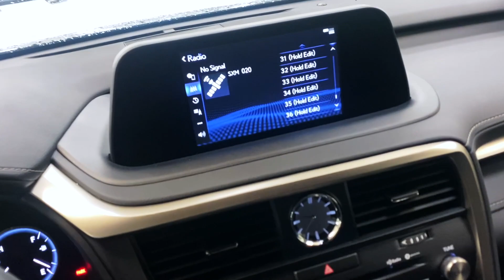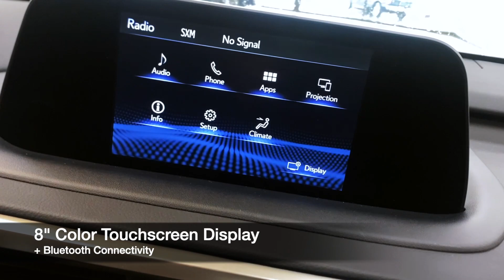2020 Lexus RX350 AWD